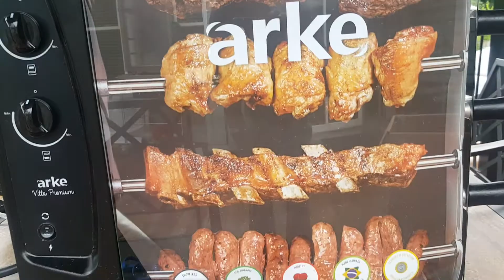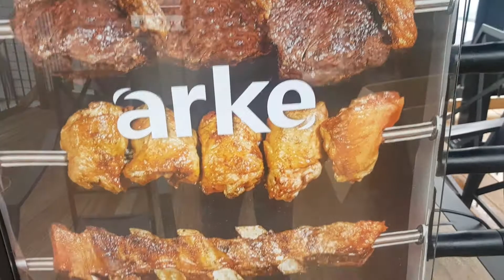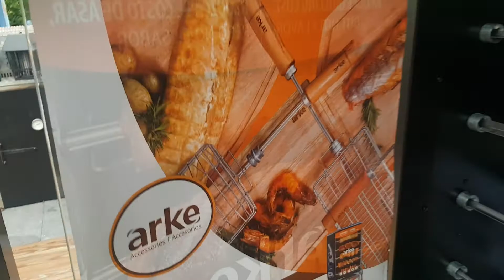Должен посмотреть, Бразильский Мангал на газу автоматический Очень-очень удобный прсто класс